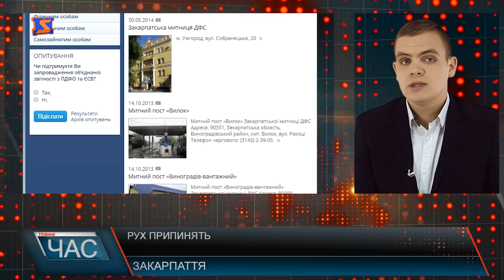Програма “ЧАС”. Hовини Закарпаття за 15 травня 2018 року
Новини Закарпаття за 15 травня 2018 року. Програма “ЧАС” – підсумковий випуск новин Закарпаття за день на телеканалі “М-Студіо”. Сесія Ужгородської міської ради. Важливі питання для міста. Засідання громадської ради. Прийняті рішення. Не дочекались ремонту. На Іршавщині люди ремонтують дороги самостійно. Дороги на Міжгірщині. Стан покриття. Хто найсильніший? У Тячеві відбулися змагання зі змішаних бойових мистецтв. КВН шкільної ліги. Свято сміху у Рахові. Веселка над Тисою.Фестиваль народної пісні.